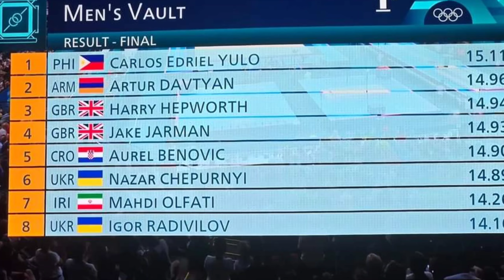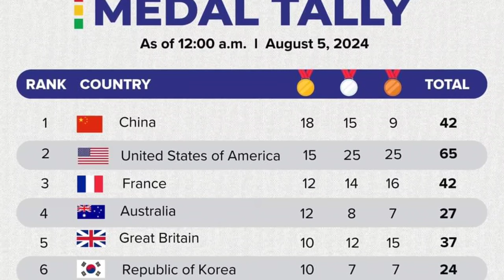CARLOS YULO NASUNGKIT ANG IKALAWANG GINTONG MEDALYA